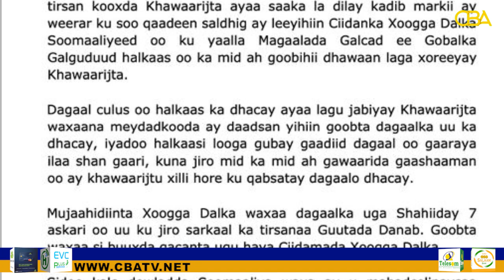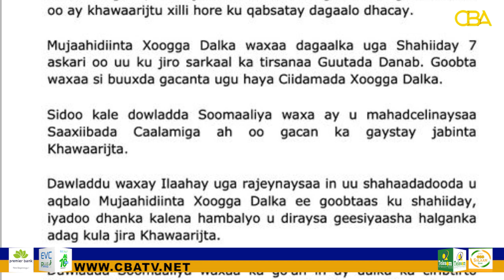Taliye ku xigeynkii ciidamada danab oo ku geeriyooday weerar qaraxyo ku bilowday